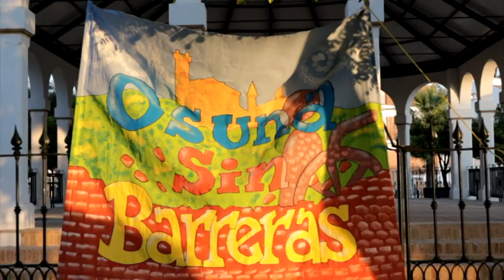[Informativo 29/07/2019] Concluye campo voluntariado juvenil Urso 2019